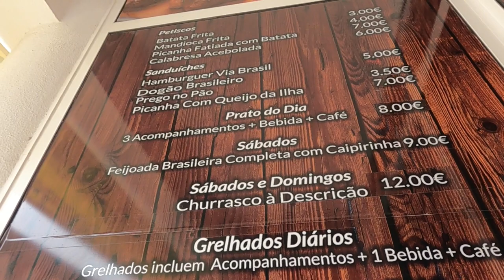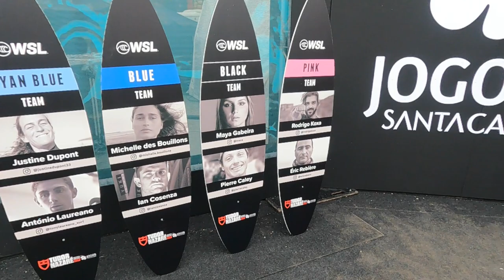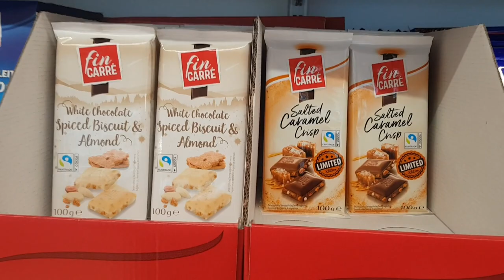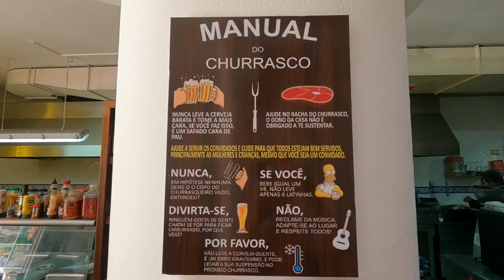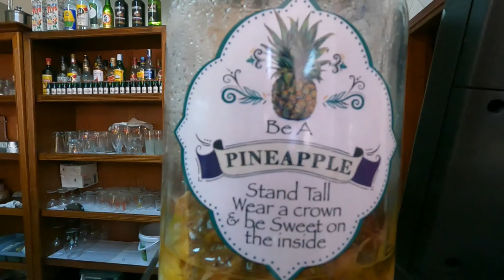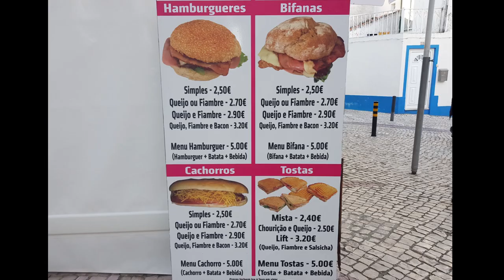NAZARÉ PORTUGAL Praia do Norte, Big Waves, Best Budget Restaurant, Incredible Scenery, Carnaval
NAZARE  PORTUGAL 2022 We were lucky to be able to housesit for our good friends Sandy and Roy in Nazaré in February and March!

That meant we could catch the 2022 Tudor WSL Tow Surf Challenge, and explore more of this amazing seaside town!

In this video we show:

•  The best value lunch menu in Nazaré for only €8 - so good that we kept going back!
•  The reality of sea mist during a Big Wave competition
•  Carnaval da Nazaré - music, dancing and traditional costumes
•  A few glimpses of the lovely cats we were looking after
•  A tasty meal for people who don't need any type of salad or garnish 🤣

This encourages the algorithm to suggest our videos to more people, which really helps our channel grow!

Reading  your lovely comments also motivates us to make more videos! 😃😁

There will be many more frugal travel videos to come as we plan to travel indefinitely...

✈️✈️ TRAVEL INSURANCE
SafetyWing

We are long term backpackers - slowly travelling the world on a shoestring budget of around US$20 each per day. We enjoy showing the places we visit and giving practical travel advice to help everyone who would like to see the world on a low budget.

Title:  Spring In Your Step